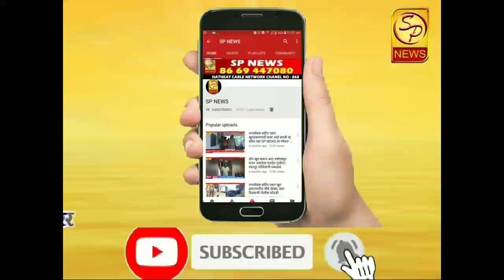सीताराम सहकारी साखर कारखाना व सहकार शिरोमणी साखर कारखान्याविरोधात शेतकऱ्यांचे आमरण उपोषण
ऊस बिल न मिळाल्याने शेतकऱ्यांनी सुरू केले आमरण उपोषण